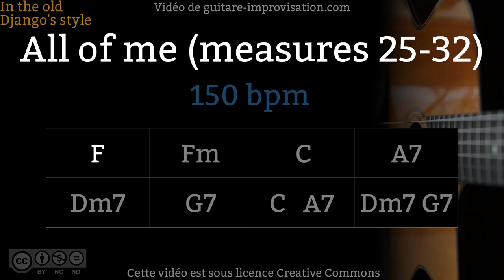All of Me (150 bpm) : mesures 25 à 32 - Gypsy jazz Backing track / Jazz manouche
Ce playback est issu du cours vidéo sur All of Me (78 min !)